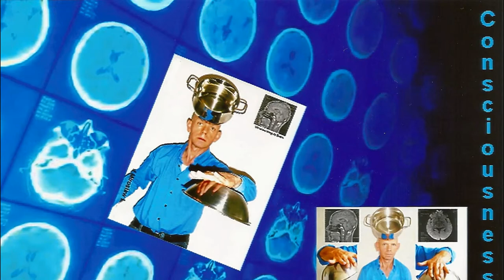Quantum Consciousness Theory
Miroslaw Magola’s Quantum Consciousness Theory
Quantum Consciousness theory is very successful; nobody is claiming that it is wrong said Miroslaw Magola.

Miroslaw Magola has provided a variety of media presentations that cause us to question the limitations of our knowledge, giving us impetus to find an explanation. "Anytime we gain new knowledge, our perceptions expand."

The quantum mind or quantum consciousness hypothesis proposes that classical mechanics cannot explain consciousness. It posits that quantum mechanical phenomena, such as quantum entanglement and superposition, may play an important part in the brain's function and could form the basis of an explanation of consciousness. It is not a single theory, but a collection of hypotheses.
A few theoretical physicists have argued classical physics is intrinsically incapable of explaining the holistic aspects of consciousness, whereas quantum mechanics can. The idea that quantum theory has something to do with the workings of the mind go back to Eugene Wigner. He assumed the wave function collapses due to its interaction with consciousness. Physicist Freeman Dyson argued that mind, as manifested by the capacity to make choices, is to some extent inherent in every electron.However, most contemporary physicists and philosophers consider these arguments to be unconvincing.Physicist Victor Stenger characterized quantum consciousness as a myth having no scientific basis that should take its place along with gods, unicorns and dragons.

The philosopher David Chalmers has argued against quantum consciousness. He has instead discussed how quantum mechanics may relate to dualistic consciousness. Chalmers is skeptical of the ability of any new physics to resolve the hard problem of consciousness.
Consciousness is the state or quality of awareness, or, of being aware of an external object or something within oneself. It has been defined as: sentience, awareness, subjectivity, the ability to experience or to feel, wakefulness, having a sense of selfhood, and the executive control system of the mind. Despite the difficulty in definition, many philosophers believe that there is a broadly shared underlying intuition about what consciousness is.  As Max Velmans and Susan Schneider wrote in The Blackwell Companion to Consciousness: "Anything that we are aware of at a given moment forms part of our consciousness, making conscious experience at once the most familiar and most mysterious aspect of our lives."
In neuroscience, quantum brain dynamics - QBD - is a hypothesis to explain the function of the brain within the framework of quantum field theory.
Large systems, such as those studied biologically, have less symmetry than the idealized systems or single crystals often studied in physics. Jeffrey Goldstone proved that where symmetry is broken, additional bosons, the Nambu–Goldstone bosons, will then be observed in the spectrum of possible states; one canonical example being the phonon in a crystal.

Michio Kaku explains how the quantifying approach common in physics can be used to model consciousness. He illustrates how consciousness is important toquantum physics and , he discussed the well-known "Schrodinger's Cat" paradox.
Albert Einstein — 'A human being is a part of the whole called by us universe, a part ... separated from the rest, a kind of optical delusion of his consciousness.
Richard Feynman  "Nobody understands quantum mechanics."

Here is how Hollywood has portrayed the subject of consciousness , quantum mind , quantum consciousness ,  telekinesis , mind power and  brain power in entertainment movies with storylines set in moill Power, Pearl White, Chester Barnett, Joseph Belmont (silent film; see general list below for plot).
Project X, Christopher George, Monte Markham.
Carrie, Sissy Spacek, John Travolta, Amy Irving, et al.
The Spell, Susan Myers, Helen Hunt, Lee Grant.
The Initiation of Sarah, Kay Lenz, Robert Hays. The Fury, Kirk Douglas, Andrew Stevens, Amy Irving. Jennifer, Lisa Pelikan, Nina Foch, Jeff Corey. The Medusa Touch, Richard Burton, Lee Remick. Patrick, Robert Thompson.
Stan Lee's Superhumans